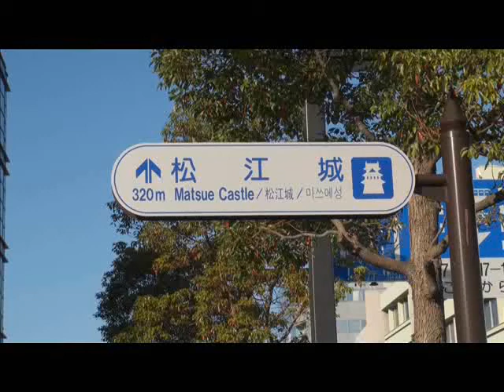MATSUE CASTLE - JAPAN 松江城 02DEC 2010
Matsue Castle (松江城, Matsue-jō) is a feudal castle in Matsue in Shimane prefecture
The construction of Matsue Castle began in 1607 and finished in 1611